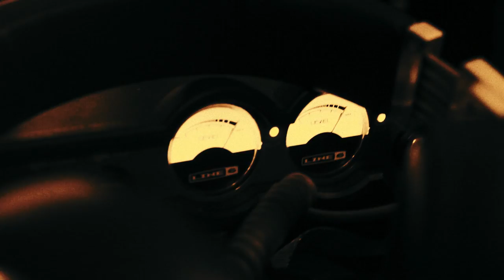Summer - So Right (NO BOW TIE REMIX) ***FREE DOWNLOAD***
No Bow Tie is:
Nolan B, Bojam and Thyro

Remix Produced by Bojam